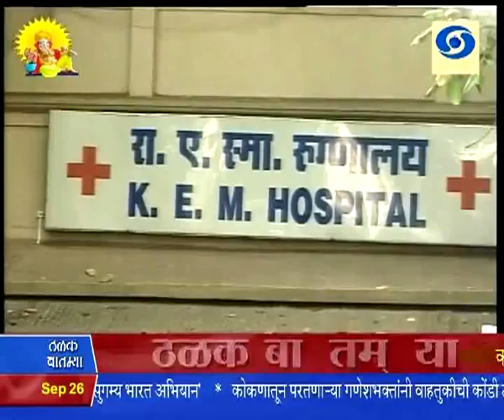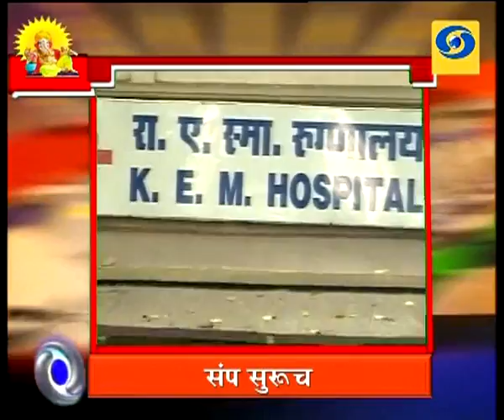8:30 am News 26/09/2015 _ सकाळी साडेआठच्या बातम्या २६/०९/२०१५